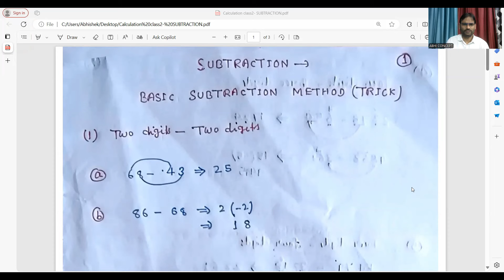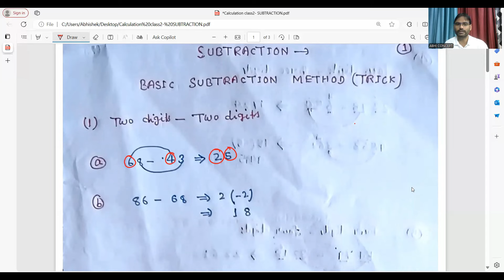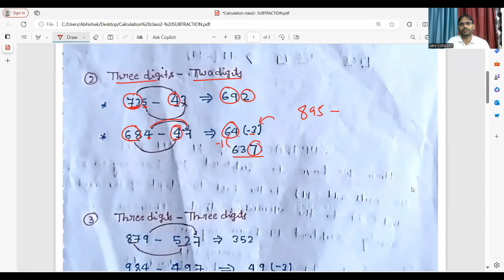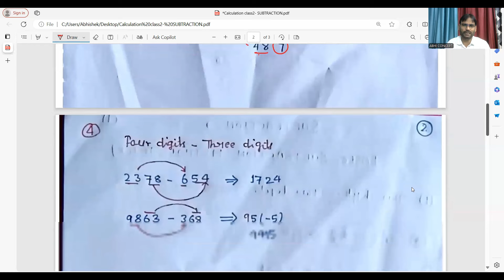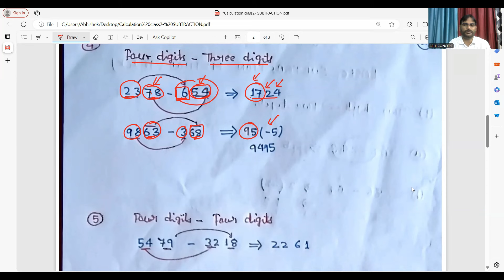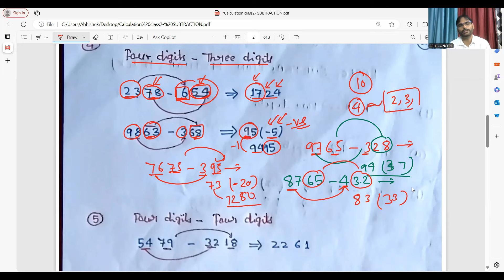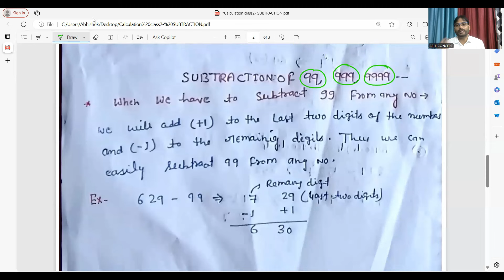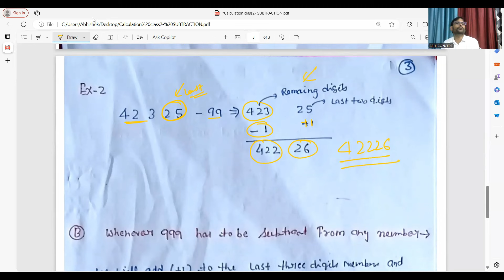CUET PG 2025 | CUET MBA | TISS | COQP 12 & COQP 11 | QUANT FAST CALCULATION TRICK | PART 2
cuet2025
cuet2025 updates